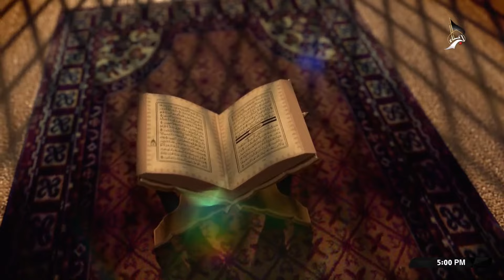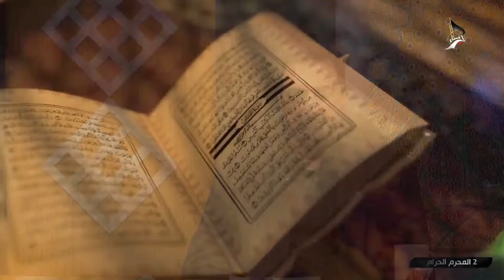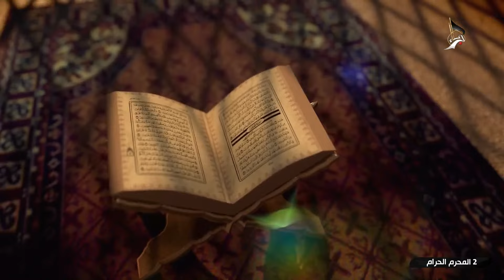حياة المصطفين - الحسين - عليه السلام سؤال الله الاكبر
حياة المصطفين
الحسين - عليه السلام سؤال الله الاكبر
الاستاذ عباس آل وهب الشمري
2 محرم الحرام  1446 هـ